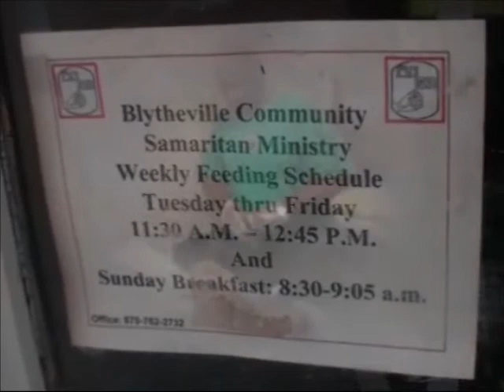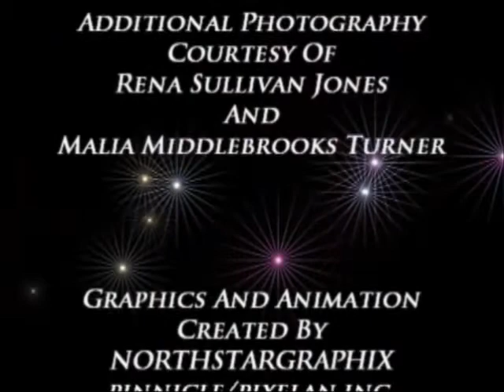REV MIKE:" THE SULLIVAN FAMILY"- 2013